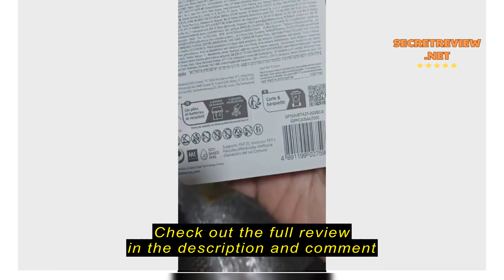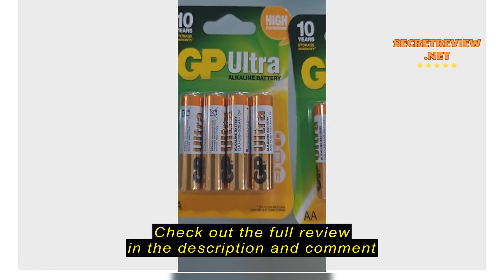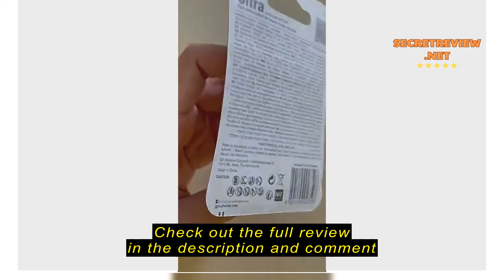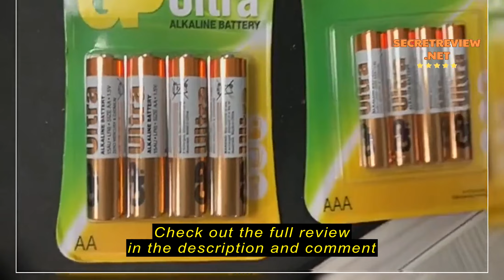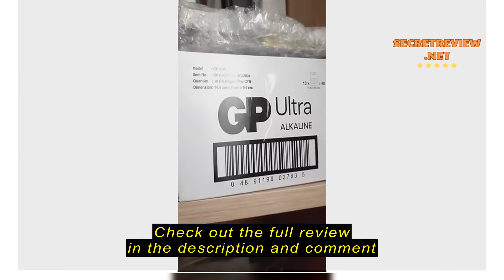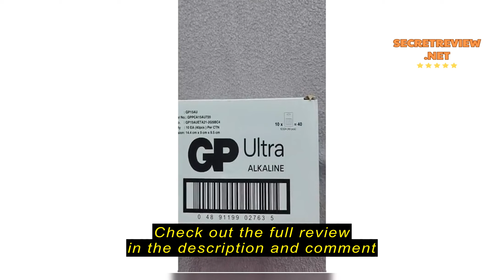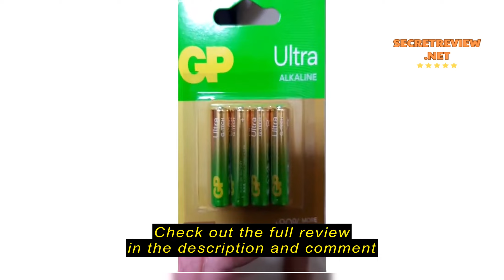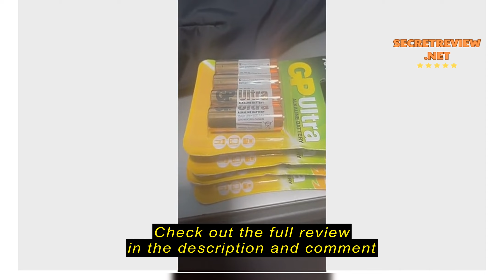Review GP Ultra Alkaline AA Battery (4 pcs/pkt)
GP Ultra Alkaline AA Battery (4 pcs/pkt)